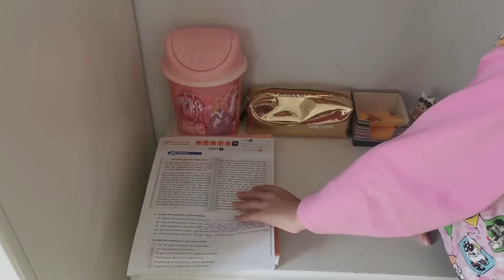ODA TANITIM VİDEOSU | OYUNCAK SÜS EŞYASI | EĞLENCELİ ÇOCUK VİDEOSU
Melike yeni odasını arkadaşlara tanıttı. Odasında oyuncak kitap süs eiyaları rafları kıyafet leri. hepinize iyi seyirler. komik neşeli eğlenceli çocuk videosu.

Merhaba
Biz iki kız kardeş Melike ile Hümaşah
Video çekmeyi, eğlenmeyi ve bunları sizinle paylaşmayı çok seviyoruz.
Umarım izlerken sizde keyif alırsınız.
Videolarımızı beğenmeniz bizi çok mutlu eder.
Düşüncelerinizi bizimle paylaşmayı unutmayın.
Yorumlarınızı bekliyorum. Kendinize çok iyi bakın.

Hello
We have two sisters Melike and Hümasah
We love to shoot videos, have fun and share them with you.
I hope you enjoy it while watching.
We would be very happy to enjoy our videos.
I expect your comments. Take good care of yourself.

Hola
Tenemos dos hermanas, Melike y Hümasah
Nos encanta grabar videos, divertirnos y compartirlos contigo.
Espero que lo disfrutes mientras miras.
Estaríamos muy felices de disfrutar nuestros videos.
Espero tus comentarios Cuídate bien.

GRACIAS POR SU RELOJ

привет
У нас есть две сестры Мелик и Хюмаша
Мы любим снимать видео, веселиться и делиться ими с вами.
Надеюсь, вам понравится во время просмотра.
Мы будем очень рады наслаждаться нашими видео.
Не забывайте делиться своими мыслями с нами.
Я ожидаю ваших комментариев. Позаботьтесь о себе.